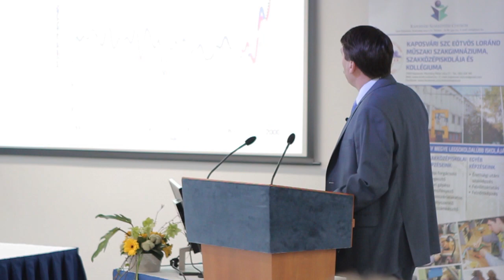Áder János tartott előadást a klímavédelemről a gépészeseknek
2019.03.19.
Bővebben a Sonline-on olvashatsz.